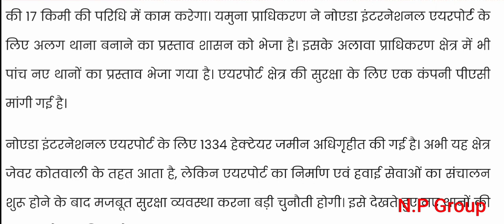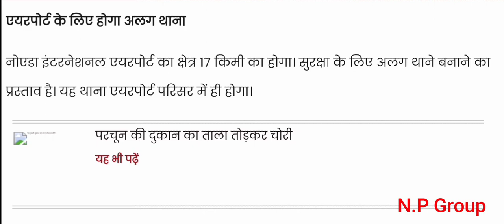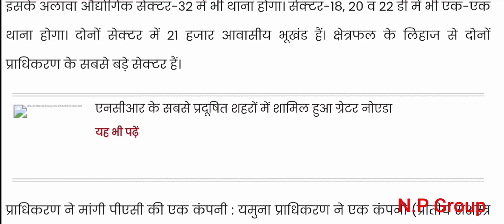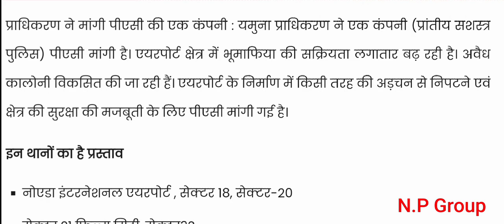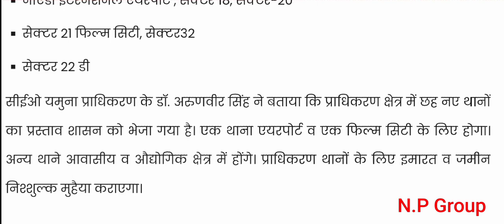लेटेस्ट खबर - जेवर एयरपोर्ट के लिए होगा अलग पुलिस थाना, प्रशासन ने भेजा शासन को प्रस्ताव